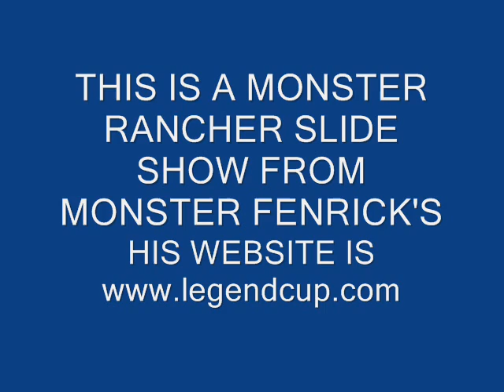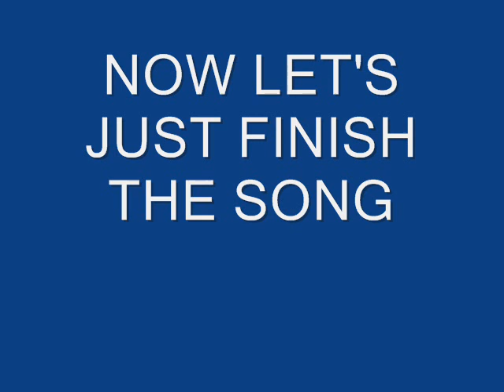Monster Rancher 2 By Me =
Monster Rancher 2 slide show